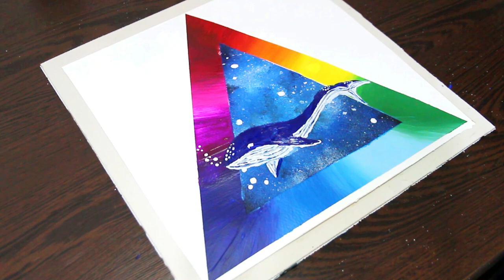Extraordinary Attorney Woo's Favorite Whale Acrylic Painting on Canvas / for beginners step by step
Favorite Whale Acrylic Painting on Canvas
 In this video, I'm teaching you how to do acrylic painting for beginners, using easy and relaxing techniques. If you're interested in starting to paint, but you're afraid that it will be too hard, this video is for you!

By the end of this video, you'll have the basic skills you need to start painting your own beautiful pictures!